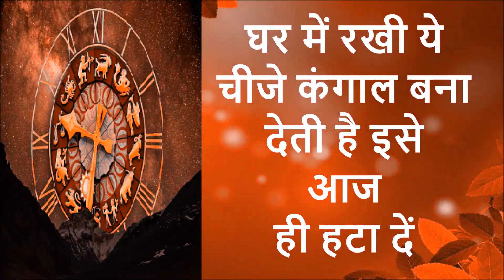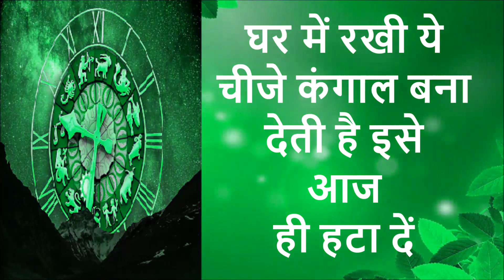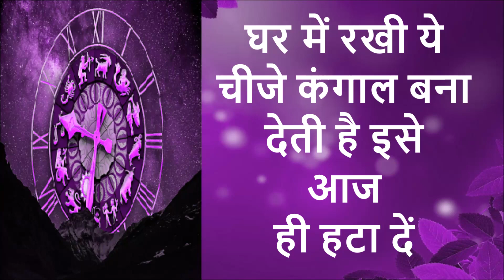3 फरवरी कुंभ राशि वालों के लिए आई बड़ी खुशखबरी, आपकी राशि भी है तो एक बार जरूर देखिए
3 फरवरी कुंभ राशि वालों के लिए आई बड़ी खुशखबरी, आपकी राशि भी है तो एक बार जरूर देखिए
कुम्भ राशि 3 फरवरी 2021 राशिफल / Aaj Ka Kumbh Rashifal / Kumbh Rashi 3 February 2021 / Rashifal
kumbh rashi 3 february
kumbh rashi 3 february 2021
3 february kumbh rashi
3 february 2021 kumbh rashi
kumbh rashifal 3 february
kumbh rashifal 3 february 2021
3 february kumbh rashifal
3 february 2021 kumbh rashifal
कुम्भ राशि 3 फरवरी
3 फरवरी कुम्भ राशि
3 फरवरी 2021 कुम्भ राशि
कुम्भ राशि 3 फरवरी 2021
3 फरवरी कुम्भ राशिफल
3 फरवरी 2021 कुम्भ राशिफल
कुम्भ राशिफल 3 फरवरी
कुम्भ राशिफल 3 फरवरी 2021
aaj ka kumbh rashi 3 February 2021
aaj ka kumbh rashifal 3 February 2021
aaj ki kumbh rashi 3 February 2021
aaj ka rashifal kumbh 3 February 2021
aaj ki rashi kumbh 3 February 2021
today kumbh rashi 3 February 2021
कुंभ राशि
कुंभ राशि आज का
कुंभ राशि के बारे में
कुंभ राशिफल
कुंभ राशिफल आज
कुंभ राशिफल वीडियो
कुंभ राशिफल 2021 का
कुंभ राशिफल 2021 कैसा रहेगा
कुंभ राशिफल 3 फरवरी
कुंभ राशिफल 3 फरवरी 2021
कुंभ राशिफल 3 तारीख
कुम्भ राशि 2021 कैसा रहेगा
कुम्भ राशि फरवरी 2021
कुम्भ राशिफल फरवरी 2021
कुम्भ राशिफल टुडे
कुम्भ राशि को कौन सा रत्न पहनना चाहिए
कुम्भ राशि आज का दिन
कुंभ राशिफल 2021
कुंभ राशिफल आज की
कुंभ राशिफल बताए
कुंभ राशिफल बताइए
कुम्भ राशिफल आज का
कुंभ राशि राशिफल
कुंभ राशि राशिफल आज का
कुंभ राशि राशिफल 2021
कुंभ राशि राशिफल बताइए
आज का कुंभ राशि का फल
आज का कुंभ राशिफल आज का कुंभ राशिफल
आज का कुंभ राशिफल आज का कुंभ राशि
आज की राशि कुंभ
आज की राशि
दैनिक राशिफल
दैनिक कुंभ राशिफल
Kumbh rashi
Kumbh rashi 2021
Kumbh rasi 2021
Kumbh rashifal
Kumbh rashi February 2021
Kumbh rashi 3 tarikh ka
3 February kumbh rashi ki jankari
Kumbh rashifal 2021
kumbh rashi invite astro
Kumbh rashifal February 2021
Kumbh rashifal February
Kumbh rashifal 3 Kumbh rashifal 3 tarik
3 February kumbh rashifal
Kumbh rashi 3 February 2021 anjali
Kumbh rashi 3 tarik February
3 February 2021 kumbh rashi ka rashifal
kumbh rashi ka rashifal 3 February 2021
Aaj ka rashifal
Aajko rashifal
Aaj ka kumbh rashi ka rashifal
today horoscope
today kumbh rashi
today trending
trending rashifal
today news
today rashifal
today kumbh rashi 2021
today kumbh rashi in hindi
today kumbh rashi anjali astrology
today kumbha rasi
today kumbh rashifal in hindi 2021
kumbh rashifal this week
today horoscope kumbh rashi in hindi
today horoscope kumbh rashi
today horoscope kumbh
3 February kumbh rashi
Dainik Rashifal,Horoscope,Astrology
आज का कुम्भ राशि
 3 फरवरी कुम्भ राशि
आज का राशिफल कुम्भ राशि
कुम्भ राशिफल